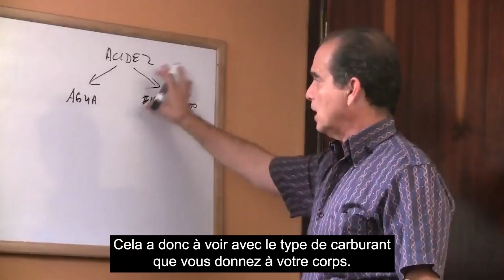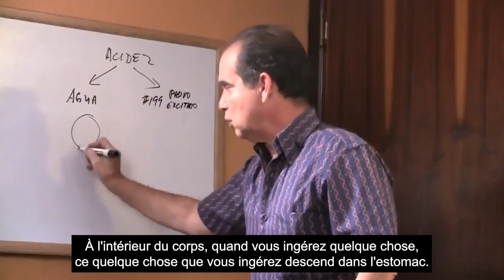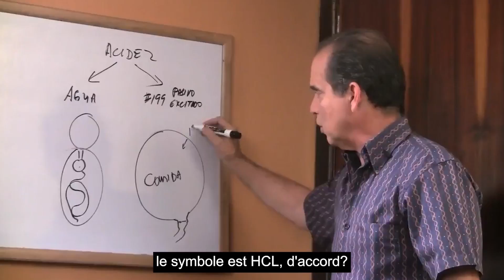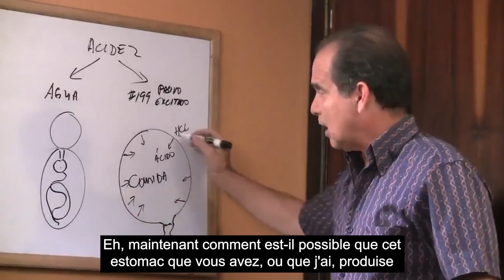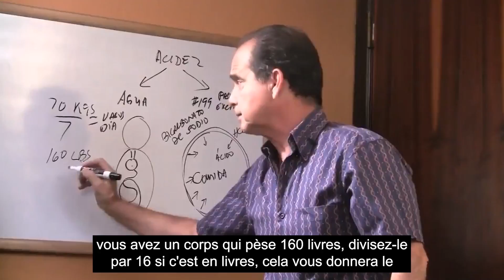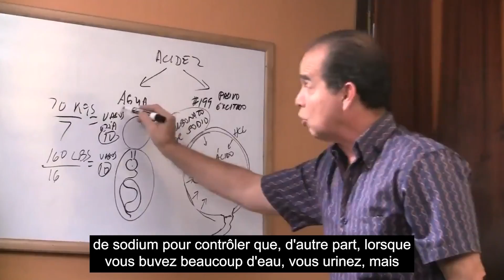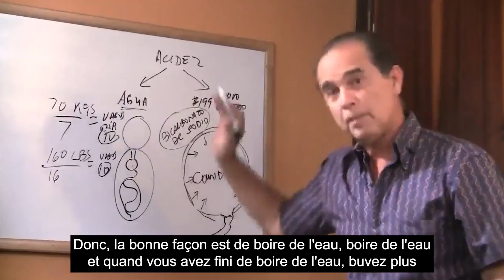#445 Comment l'eau réduit l'acidité.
Dans cet épisode, Frank explique pourquoi l'eau réduit les brûlures d'estomac.